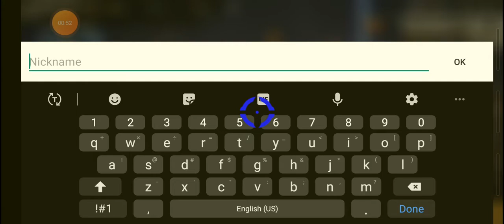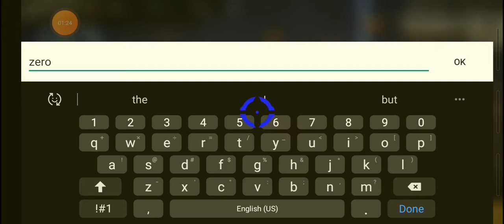Playing a new game call free fire